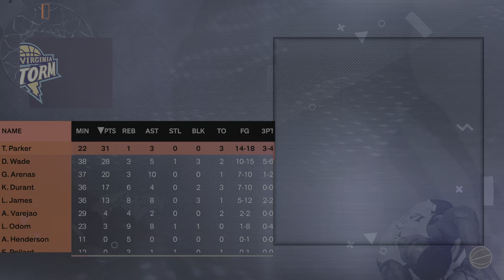NBA2K24 (2023) - MyNBA Eras - Virginia Storm - 6 Expansion Teams - Part 171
Playthrough Goals / Guidelines:

• Guide the Storm franchise to have the most championships in NBA league history.